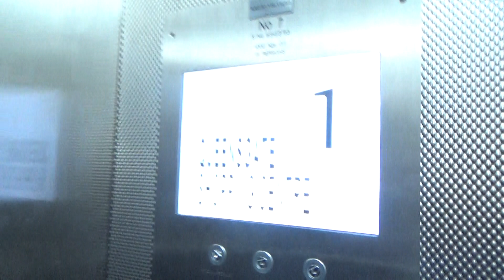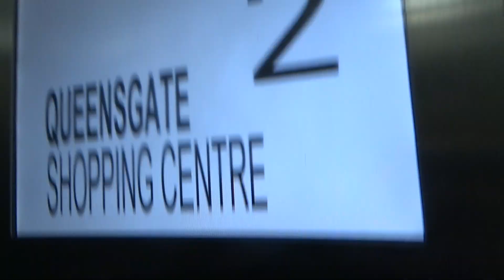[R1] INDICATOR FINALLY FIXED!!! | 2004 OTIS Gen2 MRL @ Queensgate Shopping Centre, Lower Hutt CBD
After nearly 12 years, the indicator in this elevator is finally working again! Shame that it's a generic indicator, but I don't really mind. This was the only elevator that was different since my last visit, so I didn't film any others. However, I did film 18 elevators on this day — a new record!!

Manufacturer: OTIS
Model: Gen2
Year: 2004
Fixtures: Everbright
Type: MRL Traction
No. of elevators in set: 1
Capacity: 13 persons / 1000 kg
Film date: 28/1/2020

Elevator rating: 100/100
DT rating: 0/100
Total: 100/100